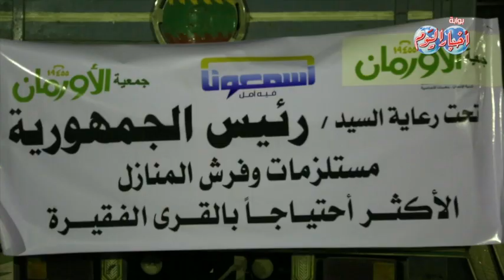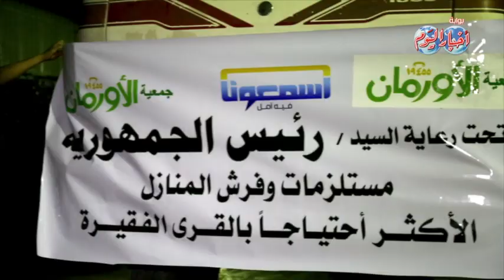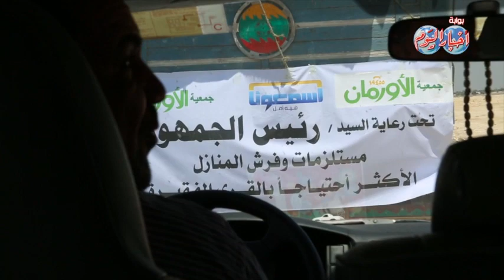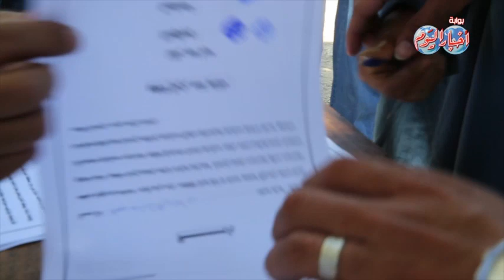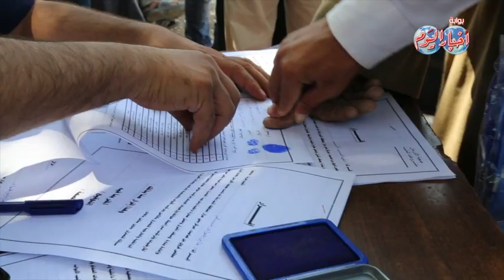قافلة مساعدات من جمعية الاورمان لأهالي المنيا